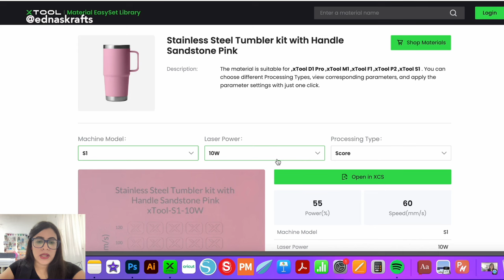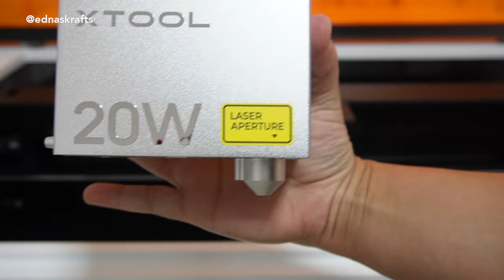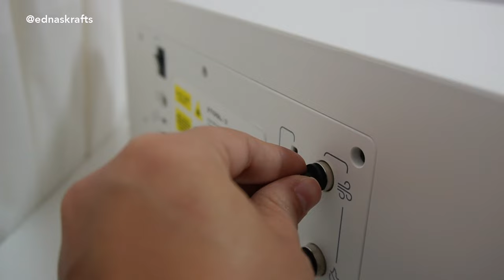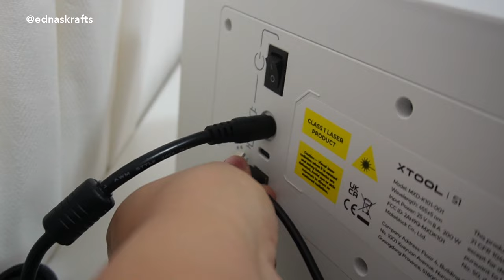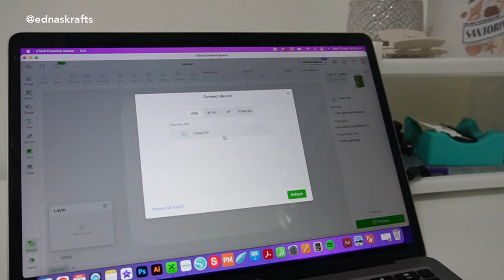XTool S1 Laser ¡fácil configuración de materiales e instalación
Conoce más sobre la nueva máquina para corte y grabado láser más simple para principiantes y aprende a realizar la instalación muy fácil además de aprender utilizar la GUIA CORTE Y GRABADO DE MATERIALES para la configuración de cada máquina láser de XTOOL

0:00 Tipos de láser xtool
2:40 Como configurar los parametros para corte y grabado
4:10 Unboxing e instalacion Xtool S1